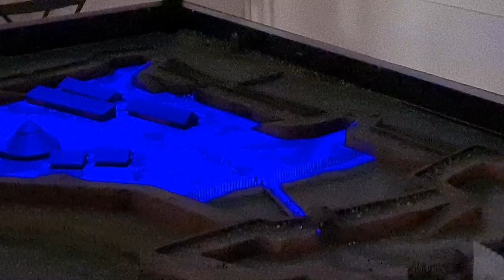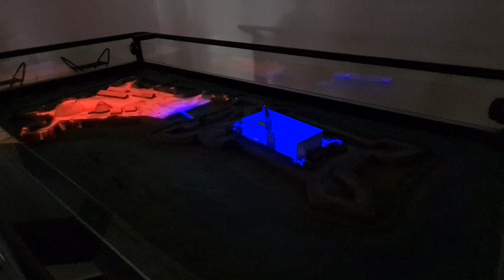Το κάστρο της Gyula. Το βίντεο δείχνει πώς το κάστρο έπεσε μετά από πολιορκία των Οθωμανών το 1566.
Το κάστρο της Gyula. Το βίντεο δείχνει πώς το κάστρο έπεσε μετά από πολιορκία των Οθωμανών το 1566. Η πολιορκία ξεκίνησε στις 2 Ιουλίου του 1566. Αρχικά οι Οθωμανοί κατέλαβαν το αριστερό εξωτερικό μέρος του κάστρου. Οι Ούγγροι προσπάθησαν να το ανακαταλάβουν αλλά έχασαν και το δεξί εξωτερικό μέρος όπου βρίσκεται το κεντρικό κτήριο που σώζεται μέχρι σήμερα. Τελικά υπήρξε συμφωνία με τους Οθωμανούς να αποχωρήσουν με τα όπλα τους, οι οποίοι τελικά το κατέλαβαν εξ ολοκλήρου.